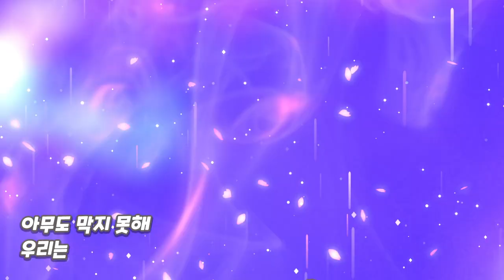자고 일어났더니 방충망에 아기고양이가 붙어있었다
다람아 넌 강해졌다. 돌격해!